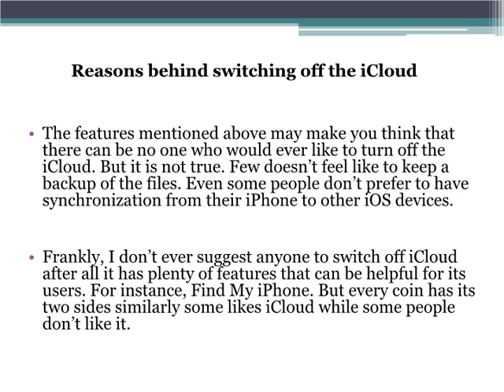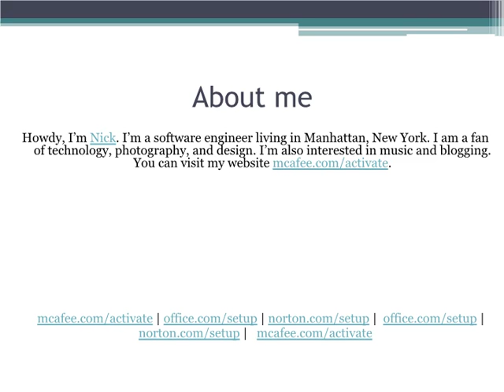How To Switch Off iCloud On iPhone?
Most of the people prefer using iCloud, but there are some who don’t like to use it and want to switch it off. This can be done very quickly. So there is nothing for you to get worried about it.